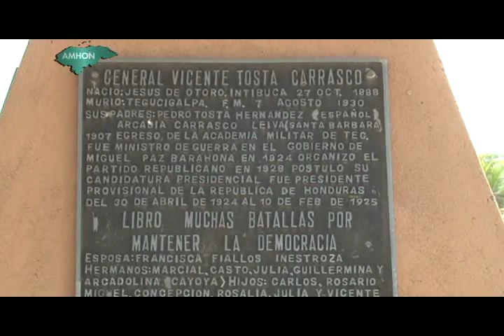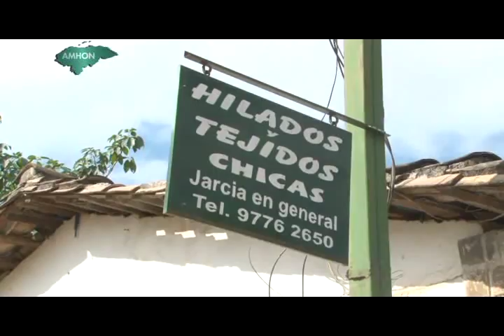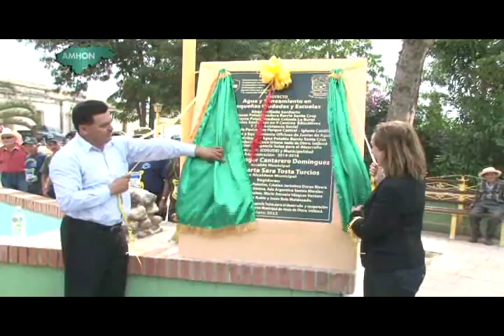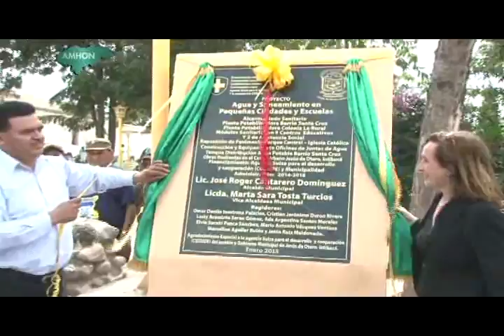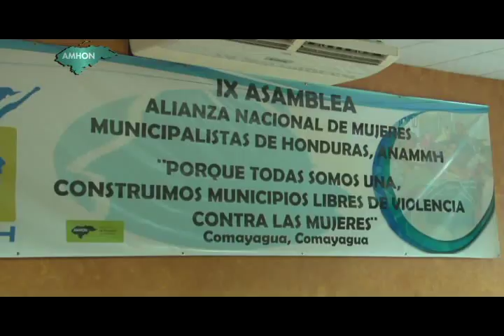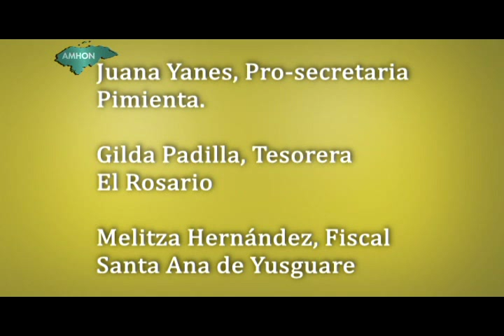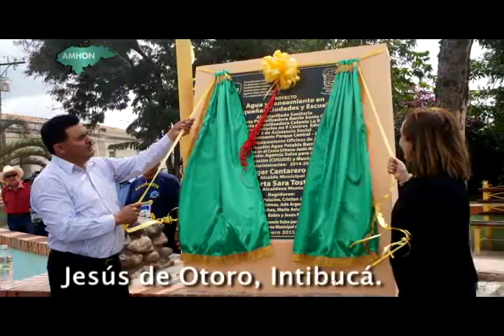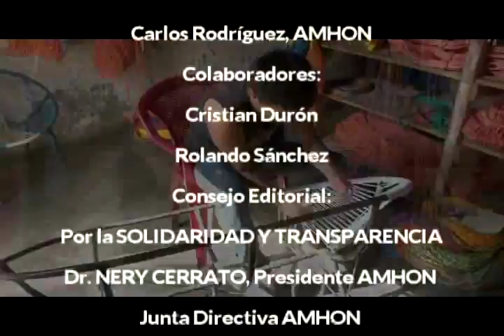Municipios Bellos de Honduras---JESÚS DE OTORO, INTIBUCÁ 2015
Visite nuestra pagina web:
Link:
Municipios Bellos de Honduras y podrá ver todos nuestros programas.